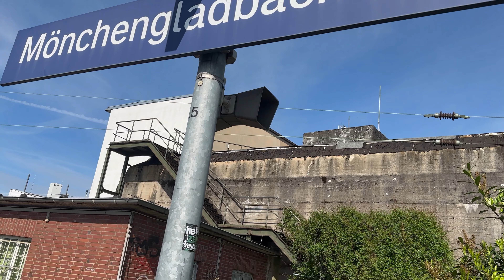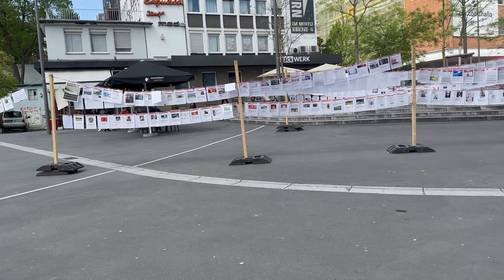Mönchengladbach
Zaterdag 6 Mei 2023
Leuk dat jullie weer kijken !
Met de ICE via Venlo naar